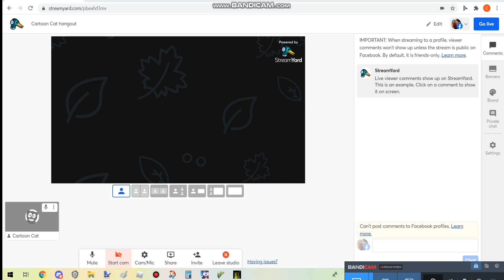come hangout with cartoon cat